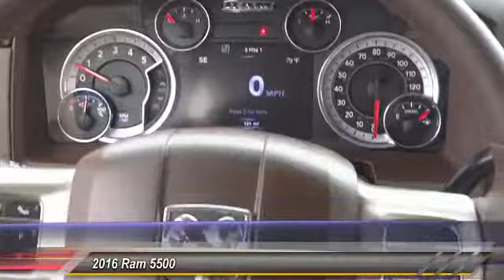2016 Ram 5500 SIERRA CHRYSLER DODGE JEEP RAM: MONROVIA, DUARTE, AZUSA, GLENDORA, ARCADIA R1083T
2016 Ram 5500 2WD CREW CAB 197 WB 84 CA LARAMIE

SIERRA CHRYSLER DODGE JEEP RAM PROUDLY SERVING MONROVIA, DUARTE, AZUSA, GLENDORA, ARCADIA, AND SURROUNDING SOUTHERN CALIFORNIA LOCATIONS. THIS WHITE 2016 Ram 5500 IS EQUIPPED WITH A 6.7L 6-Cylinder Diesel Turbocharged, AUTOMATIC TRANSMISSION, AND RECEIVES AN ESTIMATED . OR VISIT US AT 1305 S MOUNTAIN AVE MONROVIA, CA 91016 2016 Ram 5500 2WD CREW CAB 197 WB 84 CA LARAMIE Stock #: R1083T | VIN: 3C7WRMFL0GG340315 | 2016 Ram 5500 2WD Crew Cab 197 WB 84 CA Laramie Sierra Chrysler Dodge Jeep Ram